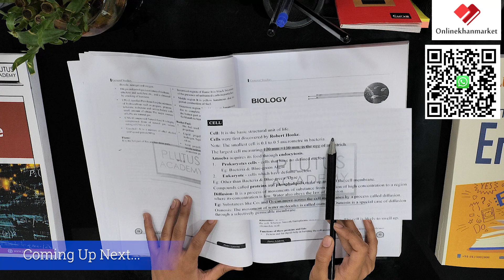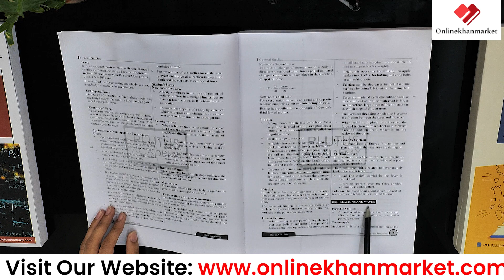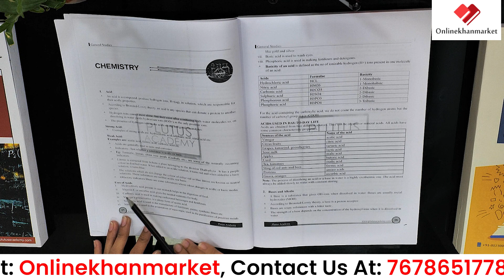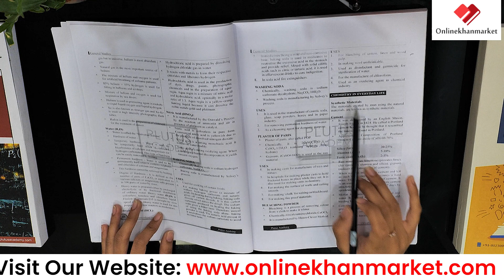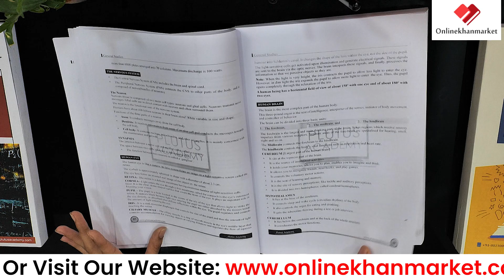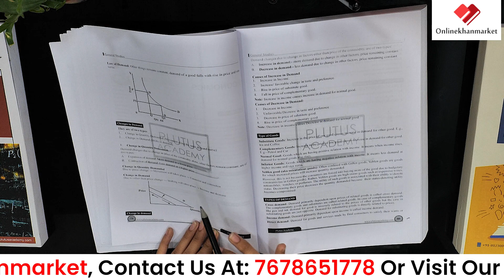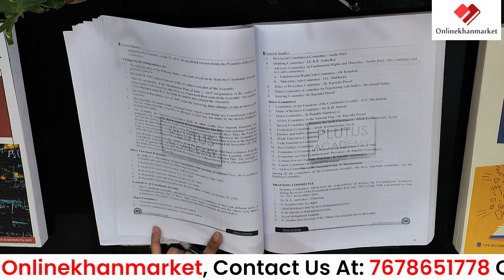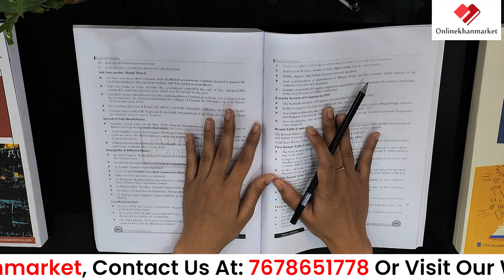Crack SSC & Railways Exams with Plutus Academy General Studies Book Review!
📚 Dive into this detailed review of Plutus Academy's General Studies book tailored for SSC & Railways Exams! Learn about its comprehensive coverage of essential topics, exam-focused approach, and valuable strategies. Whether you're a beginner or advanced learner, this video provides insights to enhance your exam preparation journey. Don't miss out on this must-watch review to boost your chances of success!

About US:
Online Khan Market is your one-stop destination for high-quality educational content covering a wide range of topics. Our channel is dedicated to providing comprehensive guidance, insightful analysis, and practical tips to help learners excel in various competitive exams, academic pursuits, and professional endeavors. Whether you're preparing for entrance exams, seeking career advice, or simply eager to expand your intellectual horizons, Online Khan Market is here to support and inspire you on your learning journey.